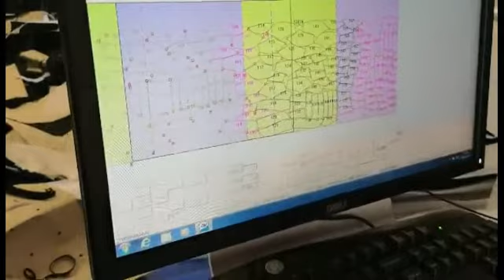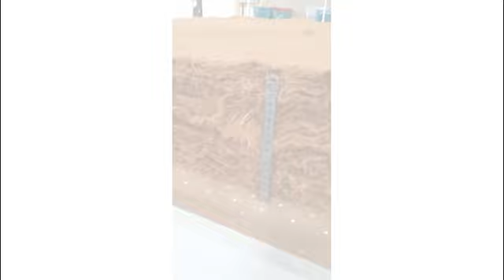automatic cloth cutting machine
cloth cutting machine in some of our overseas customer's factories